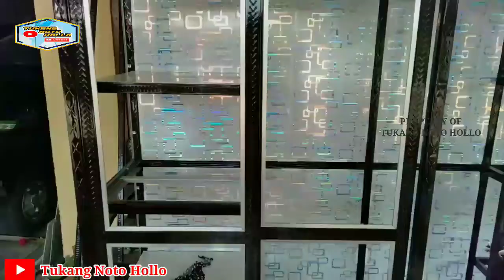Cara Pasang hendel Tanam pintu lemari Hollo Bajaringan full Kaca.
Cara pasa ng hendel tanam dan kunci di pintu lemari hollo bajaringan full kaca.vidio tutorial kali ini tukang noto hollo memberikan sebuah tutorial cara pasang hendel dan kunci dipintu hollo bajaringan.dengan sedikt tutorial ini semoga bermanfaat,dan dan bisa jadi acuan teman teman dalam berkreasi,jika teman teman suka dengan vidio ini jangan lupa di like,share,komen dan subscribe channel ini.slalu dukung channel  tukang noto hollo dengan cara like share komen dan subscribe,sekali sekali lagi
Jangan lupa dukung chanel ini dengan cara:

Karena satu subcribe dari teman teman,sangat berharga dan bermanfaat sekali untuk kmajuan chanel kami,dan akan menambah semangat lagi kamil memberikan vidio vidio yang bermanfaat dan dan berkwalitas buat teman teman semua.
Terima kasih.

rumuspintusleding